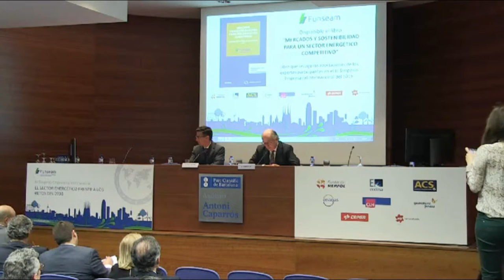Ceremonia de clausura. Antonio Brufau, Presidente de REPSOL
Ceremonia de clausura
Antonio Brufau, Presidente de REPSOL

IV Simposio Empresarial Internacional FUNSEAM
1 de Febrero de 2016
Barcelona